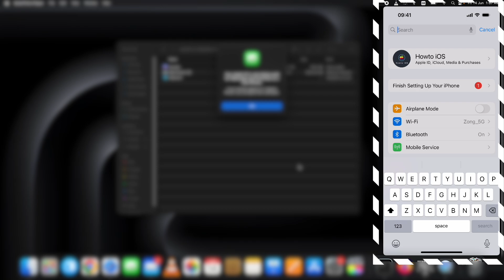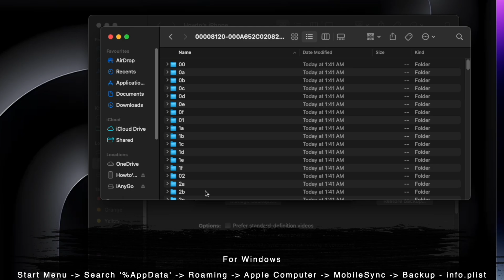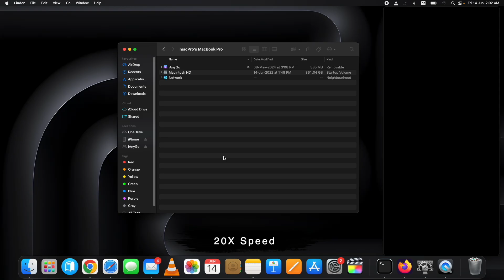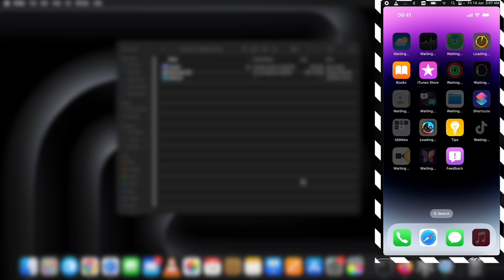How to Restore iOS 18 Backup to iOS 17.5.1 on Mac & Windows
Restore iOS 18 Backup to 17.5.1 on Mac After Downgrade
The detailed steps are below for users downgrading and restoring iOS 18 backup through a Mac computer.

Step 1. Reconnect the device with the Mac computer
First, disconnect your device, connect it back to your computer, and trust the connection.

On the main screen of the Finder, select Setup as a new device option.

remove ios 17 beta and install ios 16 on mac

Step 2. Change iOS 18 to 17 in info.plist file
Click on the setup as a new device on the main Finder screen and continue.

On the next screen, tap on Manage Backups. After that, right-click on the other backup made before the iOS downgrading process, and select the Show in Finder option.

iphone backup change ios version in info.plist on mac

Now, double-click on the backup file; in the backup folder, scroll down and find the info.plist file, right-click on this file open it in any text editor.

find and open info.plist backup file on mac

Now find the line showing the iOS version in number, i.e., in this case, find 18.0 under the Product Version and change the version to 17, i.e. 16.0 and save the file.

Press the Command + S button to save the file.

restore ios 17 backup to 16 with data on mac

Step 3. Restore Backup after the iOS 18 beta Downgrade
Go to the Finder and click on the Restore Backup button.

Then select the backup you want to restore from the pop-up, do not forget to check the date or the backup creation to make sure you’re restoring iOS 18 backup you just changed, and press the Restore button.

restore ios 17 data to ios 16 on mac

Tap on Erase and Restore button on the pop-up; now the restore process is started on your device, be patient.

remove ios 17 beta and go back to ios 16 with data on mac

We are just getting to the end of this complete guide on how to remove the iOS 18 beta without losing data on Mac.

If you get any errors, that means you didn’t modify the files appropriately, do that and again try to restore.

Just be patient; restoring the backup will take a while, depending on your data. Your device will keep showing the Apple logo during the process. As it completes, your device will show you the Hallo screen and then the Device Restored screen.

restore iphone data backup on mac

After that, tap on continue; all the data is back in the device you created before the iOS 18 downgrade.

🕔 Chapters Titles - Timestamps 🕔

The information available on this YouTube channel is for educational and information purposes only. This YouTube channel does not provide advise or any loss or damage to viewer and all the things done at your own risk and content are used for educational purpose under fair use. All our videos have been made using our own system, devices, server, tools/software's websites for practice and educational use only, It does not involve or contain any illegal activities. In the video No Installation of any illicit or piracy violated things. Our sole purpose is to raise awareness related to right to repair and help viewers to learn new ways to fix the issues with their devices and system under the right to repair act.

Howto_iOS Channel is not responsible for any misuse of the provided information.